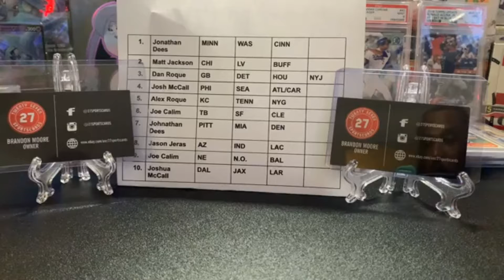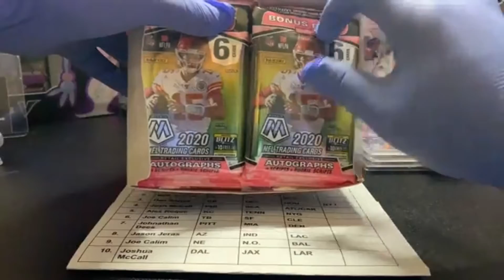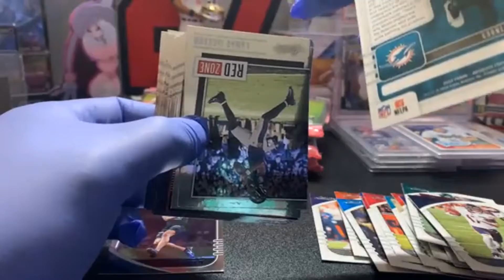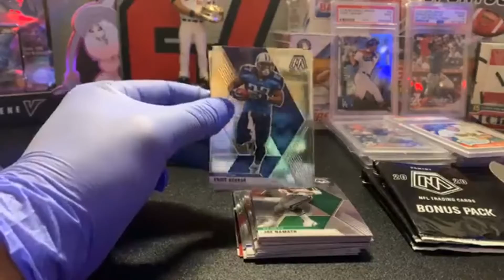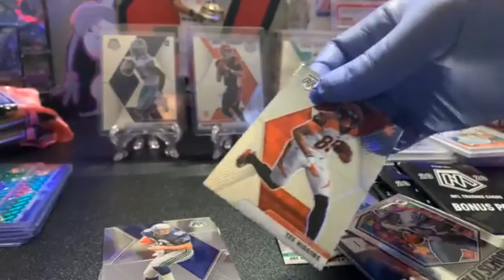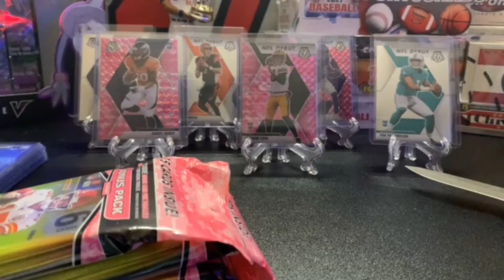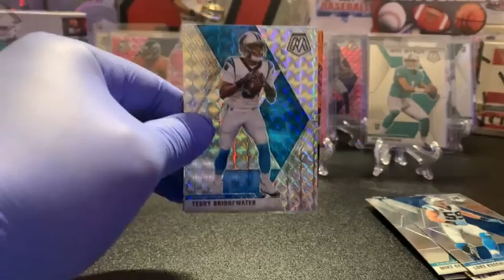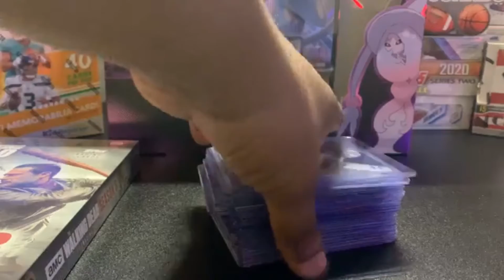NFL MOSAIC BREAK (20) W/FREE HANGAR OF ABSOLUTE FOOTBALL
NFL MOSAIC 1/2 BOX - GENESIS HUNTING (TUA, BURROWS, HERBERT)